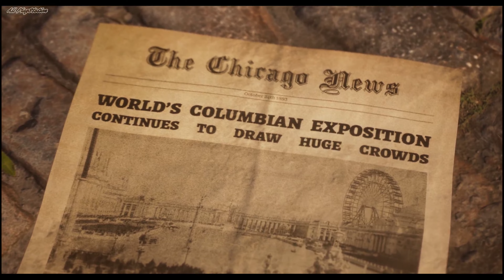THE DARK PICTURES ANTHOLOGY: THE DEVIL IN ME PS5 Guia Español Capitulo 1 Prólogo (4K 60FPS)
Guía Todos sobreviven y con todos los Coleccionables

Mi propósito es subir todos los juegos de playstation.
Pero también quiero tenerlos en Colección.
Tarea dura, pero con paciencia todo se puede!
Comenzaré por la PSX y de ahí en adelante

Hay vídeos de Lunes a Viernes a las 21:00 hora Española

Un grupo de realizadores de documentales recibe una misteriosa llamada que los invita a una réplica moderna del «Castillo de los asesinatos» del asesino en serie H. H. Holmes. La oportunidad es demasiado buena como para rechazarla y podría ser justo lo que necesitan para captar la ansiada atención del público.
El hotel es la ambientación perfecta para su nuevo episodio, pero las cosas no son lo que parecen. El equipo descubre que los están observando, e incluso manipulando, ¡y de repente se juegan mucho más que el índice de audiencias!